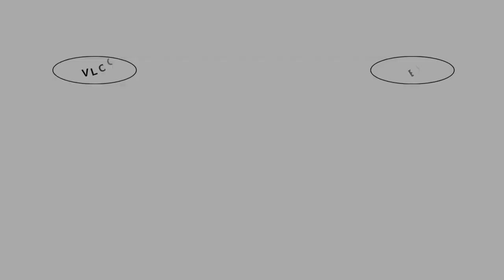Had Ultimate Fun at Sukhna Lake During Rain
Hey Guys!

Stay Safe
Bye❤️

SEPTEMBER 2023